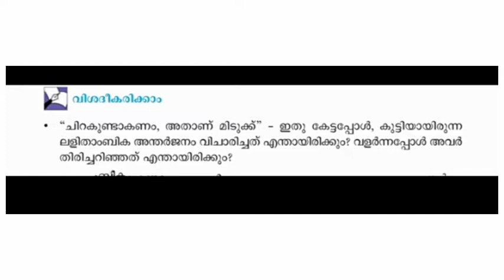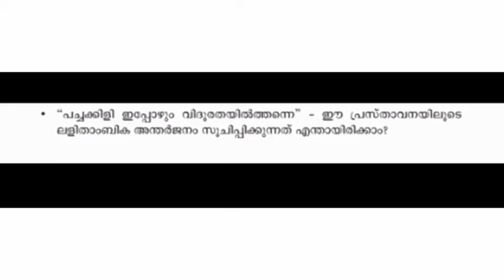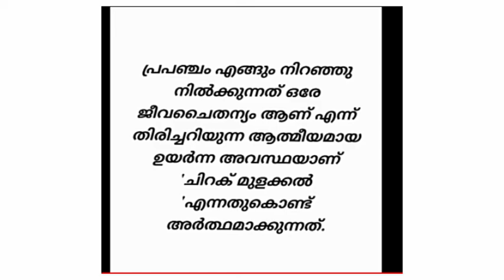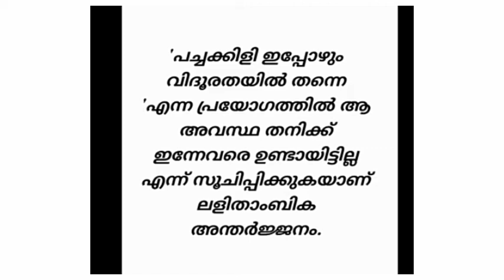Vll std/ മലയാളം -1/ Part -8/ markaz highersecondary school, Athavanad.